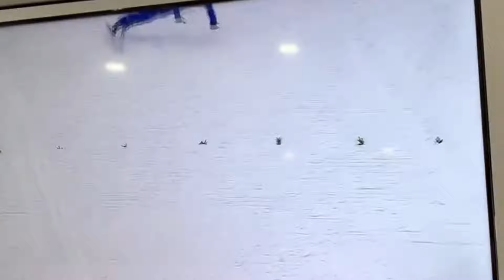Benedikt Holub - 83,5m - Oberstdorf - 2024 - dangeruos fall